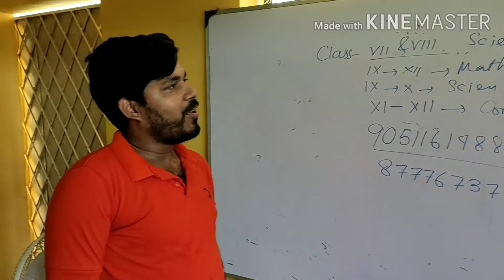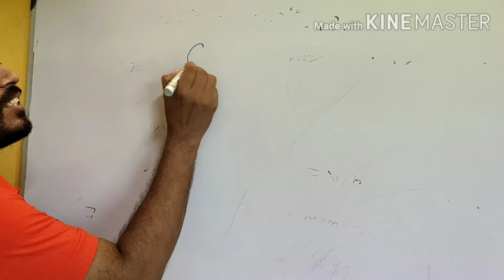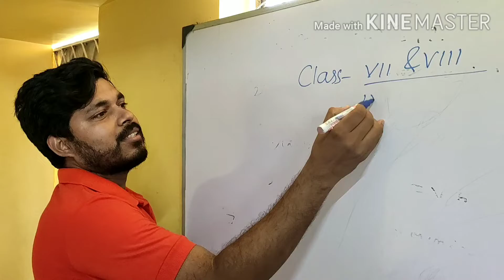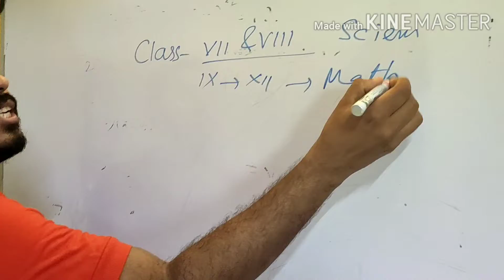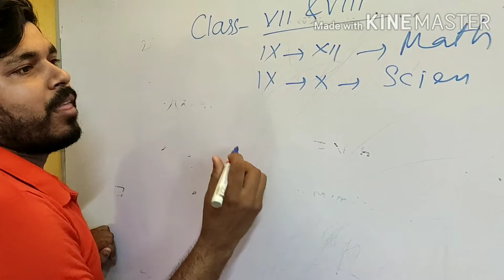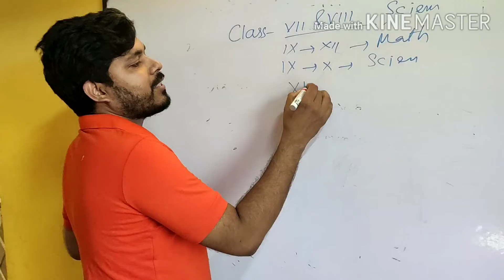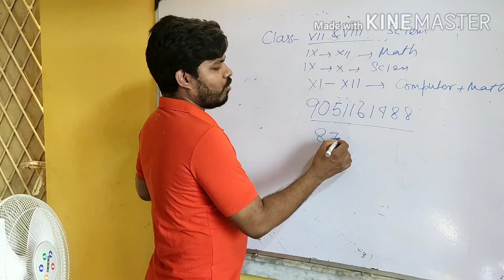শিক্ষানীড় Coaching Centre পরাগ কান্তি প্রধান 9051161488 & 8777673771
Online CLASS ALREADY STARTED CONTACT SOON